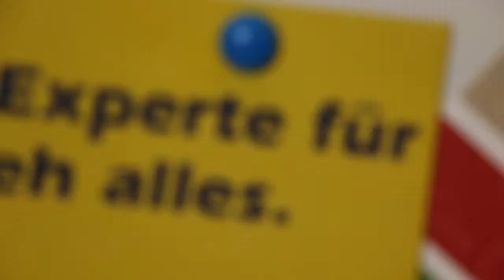Chicken Chorizo Burger COOK WITH ME AT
cook with meat ,
cook with meatballs ,
what to cook with meat sauce ,
what to cook with meat pies ,
Barbecue (Cuisine),
Smoking,
BBQ,
grillen,
Lamm,
Karree,
CactusJack,
Longhorn,
Smoker,
Food,
Cooking,
Rack Of Lamb (Food)